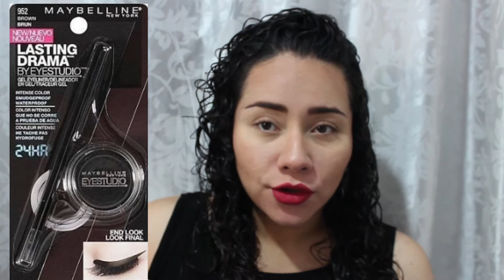PRUEBA DE FUEGO DELINEADOR LASTING DRAMA |Daniela Escareño